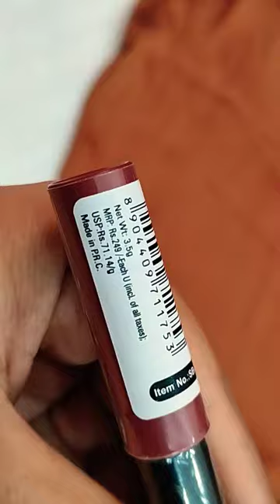Swiss beauty lip crayon Artist Nude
Swiss beauty lip crayon in the shade Artist Nude is a gorgeous dark nude shade which is going to suit all skin colours.

Highly pigmented and matte finish.

Must try ❤️